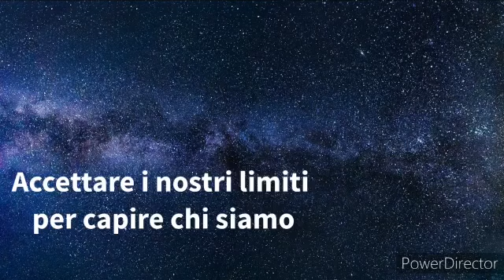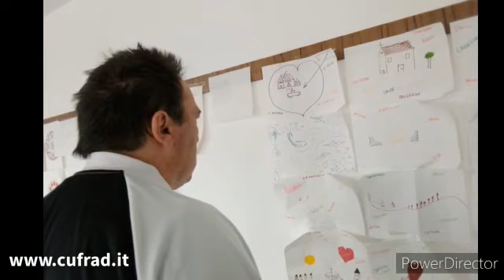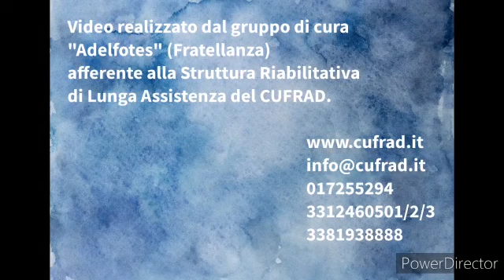Dobbiamo accettare i nostri limiti per poter capire chi siamo...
VIDEO SULLA PREVENZIONE E LA CURA pubblicato a  aprile 2022.
La dr.ssa Serena Pia CARACCIOLO, sociologa, presenta il VIDEO della comunità “Adelfotes” (che significa “fraternità”) , una delle comunità terapeutiche / gruppi di cura del CUFRAD afferente al Servizio Riabilitativo di Lunga Assistenza (S.R.L.A.).
L'attività di PREVENZIONE viene svolta dal CUFRAD:
Puoi seguire le attività ed i servizi del CUFRAD nei seguenti modi:
1. sul sito puoi iscriverti alla newsletter per ricevere le NEWS DI ALCOLOGIA
3. su Facebook alla pagina "Cufrad News su alcol e droghe" all'indirizzo " puoi cliccare su MI PIACE per ricevere gli aggiornamenti.